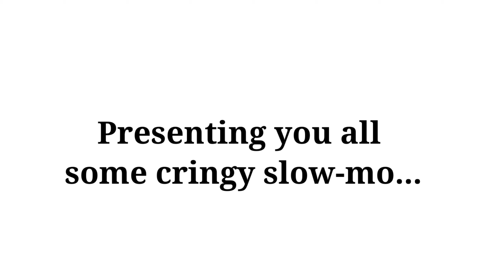Traditional attire swap | Assamese and Naga | Northeast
Hey! In this video I swapped my traditional attire with my Assamese friend. So, it's the Assamese traditional attire - Mekhela Chador, made from mulberry silk and need high maintenance for storage. Wearing the Mekhela Chador is like the art of drapping and pleats. Comparatively time consuming than the Naga attire (Lirii chekhena) worn in this video. Nagas have a number of traditional attire and the one in this video is one of them, more or less modernized version. The usual one take time to wear but since I currently don't have that with me we used this Mekhela in the video.

I had so much fun filming this video. I hope you all enjoy watching it too.❤️

Take care ✨